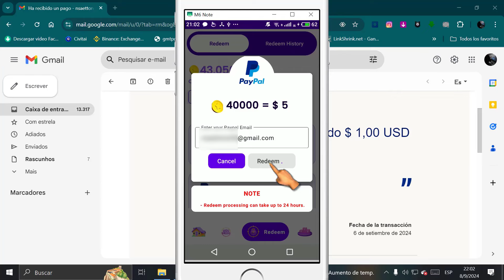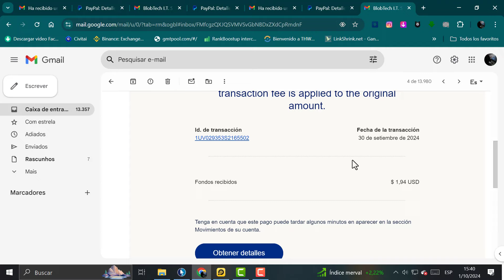2 Apps PAGANDO por PAYPAL este 2024...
En este video, te muestro los comprobantes de pago de las apps que recomiendo.

Retira tus ganancias a PayPal, con opciones desde $ 2 hasta veinticinco dólares, según tus puntos acumulados.

¡Descubre cómo ganar dinero fácilmente con estas dos apps recomendadas!

    Código de invitación 👉 SX9XSV 👈

¡¡ Aprovecha ya !!